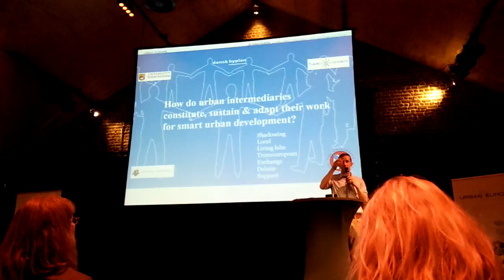JPI UE #05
How do urban intermediaries constitute, sustain & adapt their work for smart urban development?